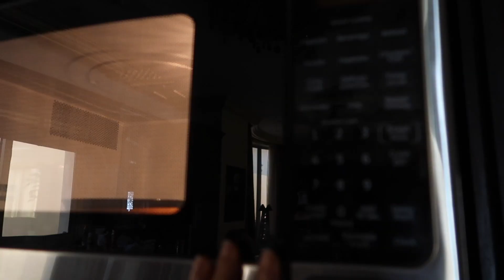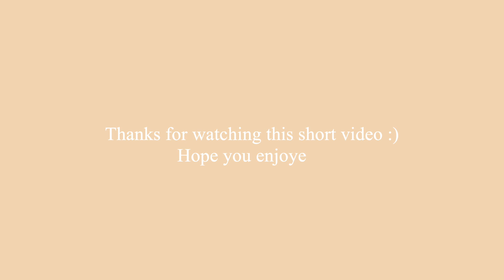oatmeal inspo | simple + quick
As someone who always gets bored of the same oatmeal flavour every week, I like to change it up every couple of weeks. I loved my pro-oats and now I love these ! Its super easy and quick. You do not even need to cook it on a stovetop, all you need is a microwave.

 Also, feel free to add more oats/toppings/nut butter. Everyone has different hunger levels. This is what I ate that day for breakfast, but sometimes on other days I tend have a bigger breakfast. Do whatever suits you :)

 I hope you enjoyed this short video. With school, its pretty hard to film but I try my best. I will try to make more short videos like these.

 If you have any video ideas you would like let me know !